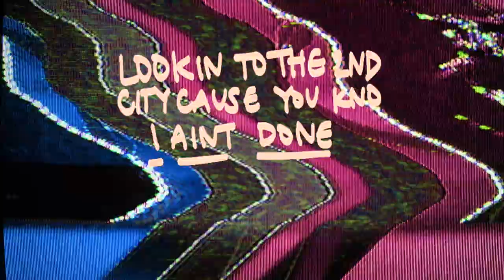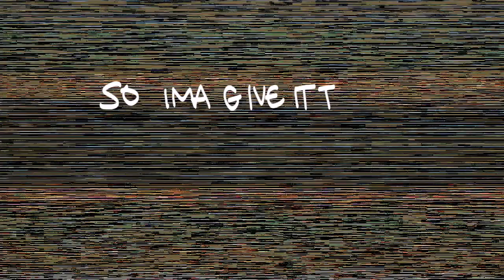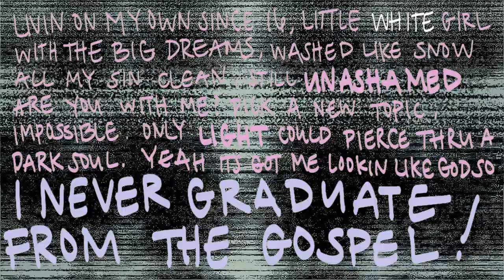HillaryJane - DEJA VU (Lyric Video)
HillaryJane's new song Deja Vu is all about reminding listener's what she's about: making music that glorifies Christ.. again, and again, and again. "Ima hit you like Deja Vu." DONT FORGET TO S H A R E ! !

*HILARIOUS* INSTAGRAM Q&A - Crazy Questions, Short Answers.